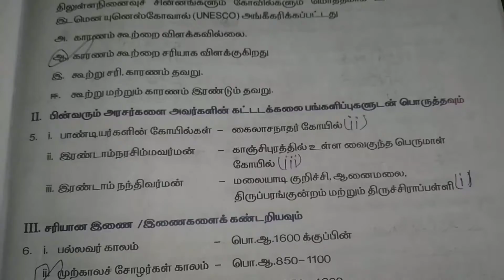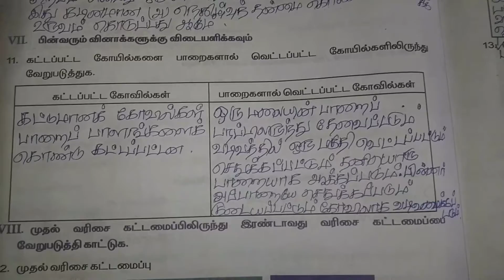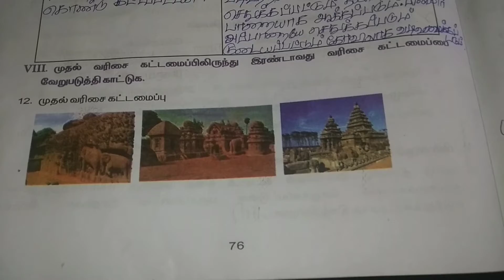7th social science worksheet-17 |(Tamil medium)|social science workbook answers